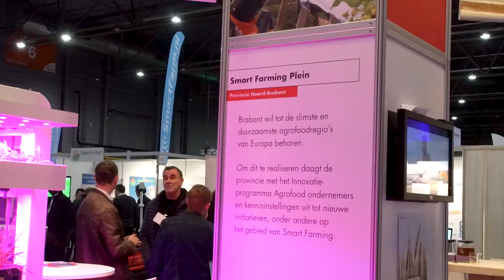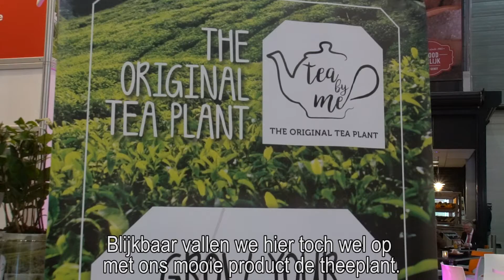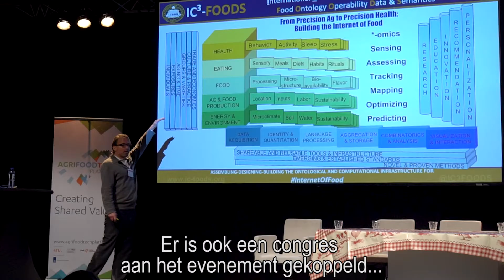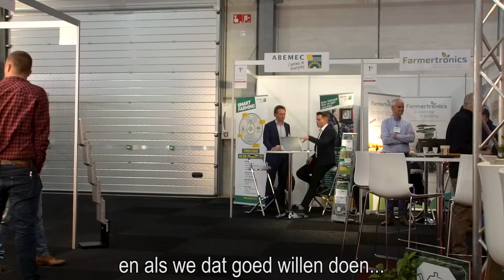Aftermovie AgriFoodTech 2017 | Crossover High Tech & Agrofood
Aftermovie AgriFoodTech 2017  Vakbeurs & Congres

Op 13 en 14 december vond de 2de editie van AgriFoodTech plaats in de Brabanthallen. Op het Smart Farming plein van de provincie Noord-Brabant lieten Brabantse ondernemers met demo’s en eyecatchers hun innovaties op het gebied van Smart Farming zien. Benieuwd hoe dit is verlopen? Bekijk de aftermovie!